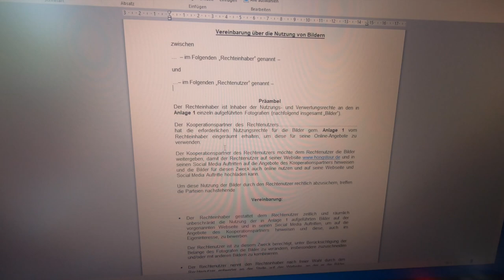WAS WILL BINANCE VON MIR MIT DIESEM ANGEBOT?! VLOG 16.06.2021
euda ich habe eine Anfrage von Binance bekommen
1. ist das eine legite Anfrage
2. bin ich davon überzeugt Binance zu werben wenn ich es selber nicht wirklich nutze